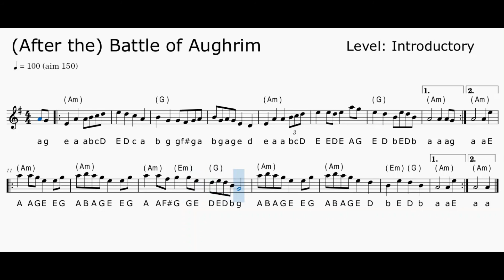Battle of Aughrim (March)